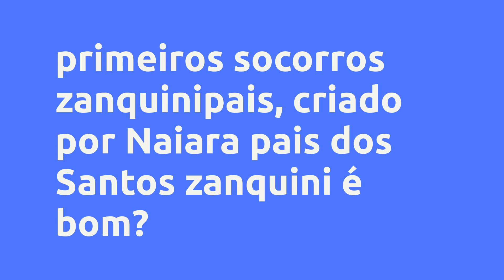(REVIEW) PRIMEIROS SOCORROS ZANQUINIPAIS - NAIARA PAIS DOS SANTOS ZANQUINI, VALE A PENA?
primeiros socorros zanquinipais - Naiara pais dos Santos zanquini, Vale a Pena?

Um pouco sobre (informações do produtor):
Em seguida, dentro do Plano de Aula Sobre Primeiros Socorros, cabe também informar sobre o que se tratam as técnicas de socorro providencial.

Isto é, o condutor deve ter uma noção básica de quais providências tomar antes da chegada dos profissionais. Para isso, como forma de atendimento inicial temporário, estão as seguintes ações:

⛑Avaliação do estado da vítima;

⛑Avaliação das condições da pista ou do ambiente que possam agravar o estado da vítima ou que ameacem sua vida;

⛑Utilização de técnicas simples para impedir que o quadro da vítima se agrave;

⛑Acionar e informar o serviço emergencial quanto ao acidente e condições da vítima.

Além disso, é preciso também indicar quais são as técnicas de primeiros socorros a serem adotadas pelo condutor. Ou seja, não basta apenas indicar do que se trata os primeiros socorros, é preciso, de fato, instruir.

Vantagens:

-Pagamento Seguro
-Acesso Imediato
-Várias Formas de Pagamento
-100% Online